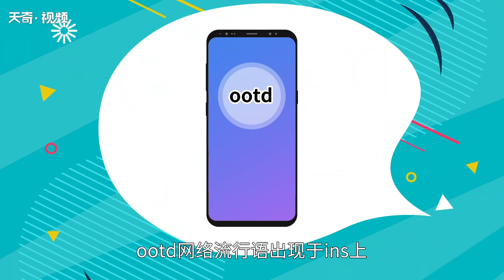ootd什么意思 ootd怎么用